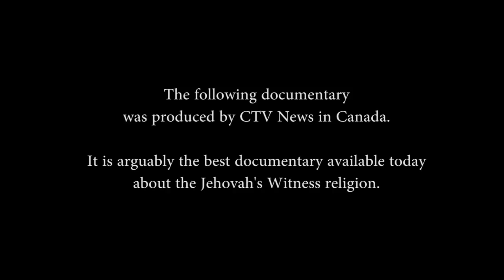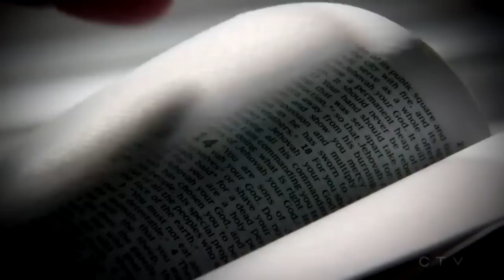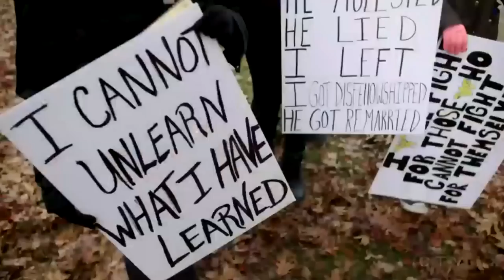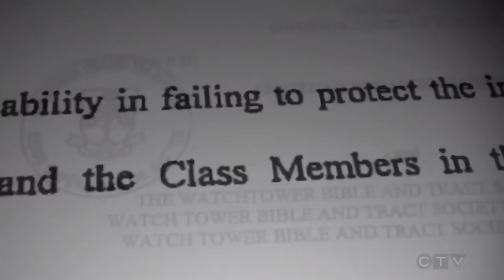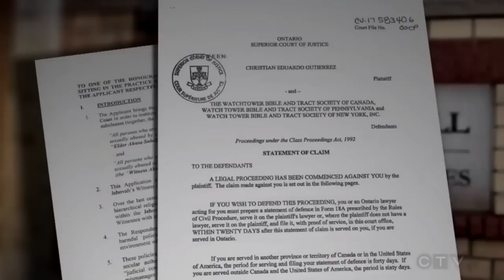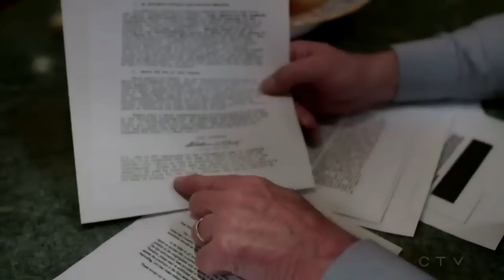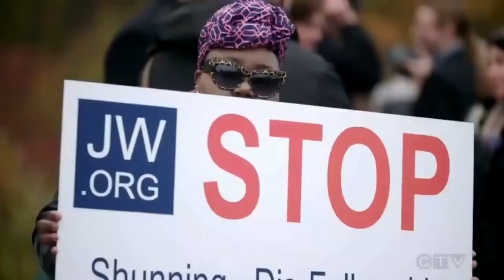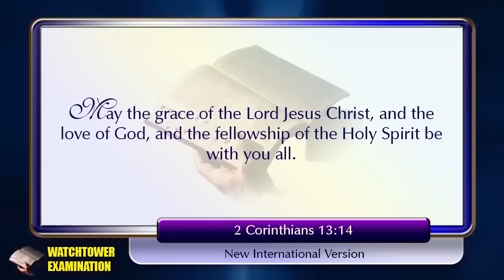1,202 - Excellent Jehovah's Witness Documentary from CTV News | NO WITNESSES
One of the best documentaries done on the Watchtower organization. A Must-See

DO YOU OWN AND OPERATE A SMALL BUSINESS IN THE UNIDED STATES?
Do you know someone who does?
Was the business negatively affected by COVID 19?
You may qualify for financial assistance from the US government